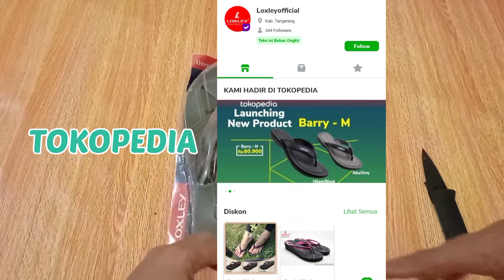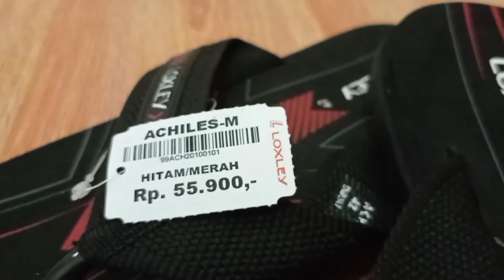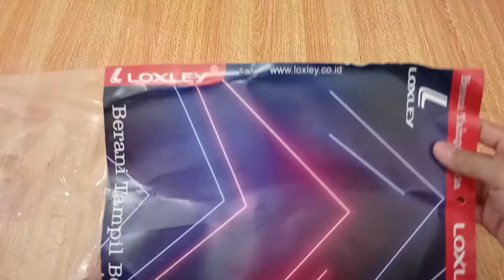Review Sendal Loxley Si Produsen Brand Kickers, Skechers dan Air Walk !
Halo teman..

Ya.. seperti judul yang teman² lihat,
Yang mau saya sampaikan mengenai produk Loxley ini ..

Loxley buatan pabrik sendiri. Yang biasa memproduksi produk2 local brand dan eksport dengan brand2 ternama :
Kickers , Hush Puppies , Bata , Skechers , Airwalk , Disney , Marvel , Carvil dan masih banyak lagi.

Loxley memiliki berbagai kategori sandal, sandal pria, sandal wanita, sandal anak dan sandal gunung.

Salah satu nya sandal LOXLEY ACHILES-M
Tersedia dalan 4 warna
Hitam/Merah
Hitam/Biru
Hitam/Coklat
Hitam/Abu

Asli ni sendal bagus dan Harganya Murah !
Saya jamin !

Key All MarketPlace: Sendal Loxley

Terima Kasih..